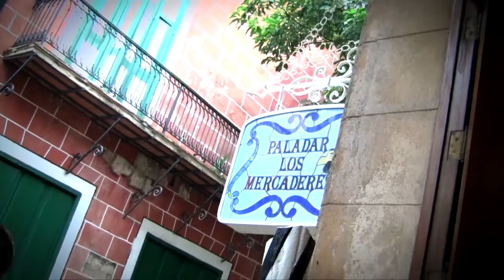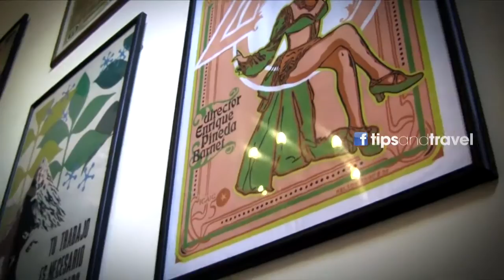Comiendo en la Habana, CUBA